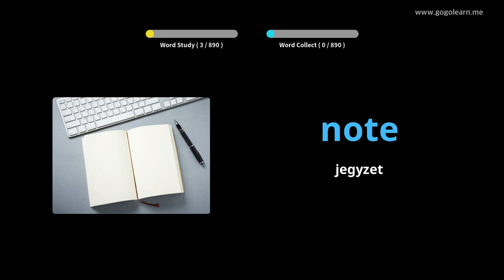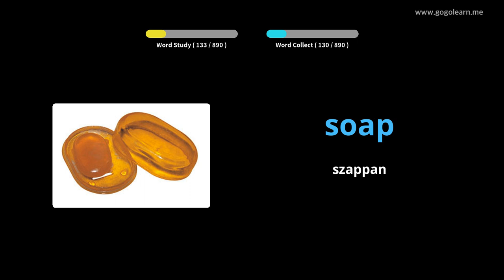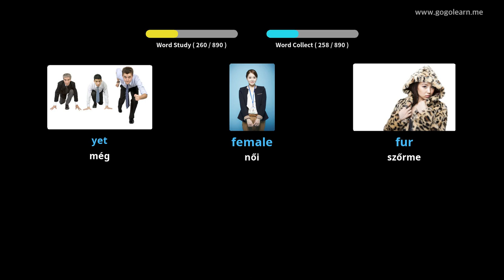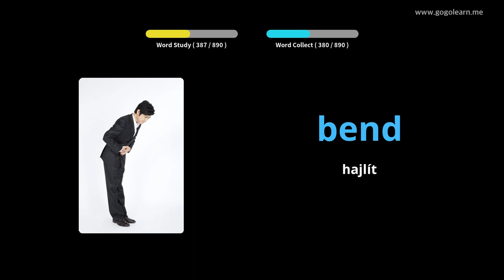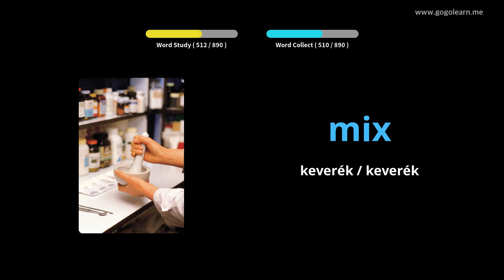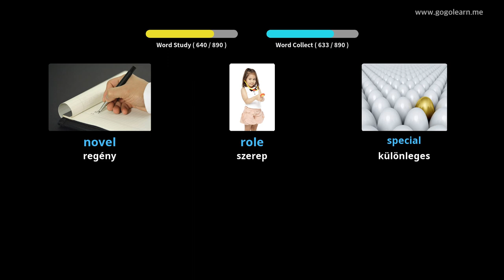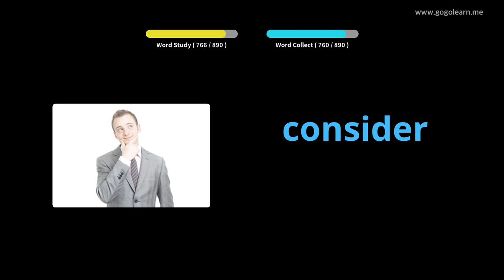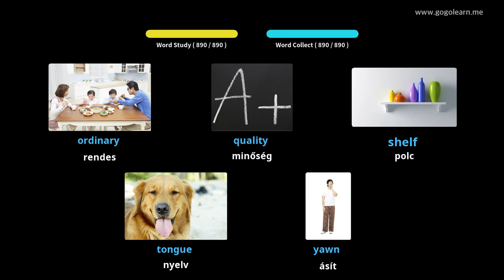Angol szókincs hallgatás alvás közben |Golearn